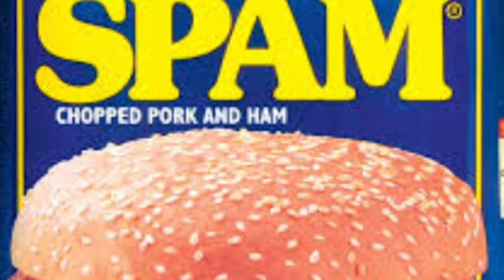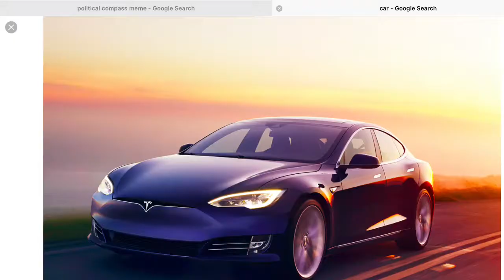Take our stuff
Rawr XDXDXDXDXDXDXDXDXDXDXD

I’m the girl in the blue dress playing Sticky Joe. I’m also in the flannel. I’m the one who edited the video and put in the pictures.